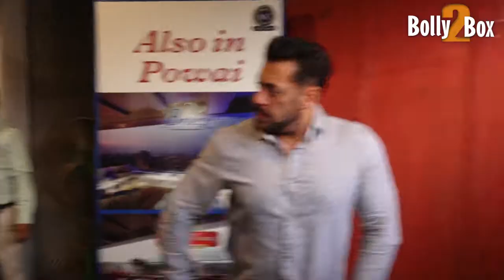Salman Khan Personally Tastes & Distributes 5000 Food Packets To C0vid Warriors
SalmanKhan Personally Tastes & Distributes 5000 Food Packets To C0vid Warriors